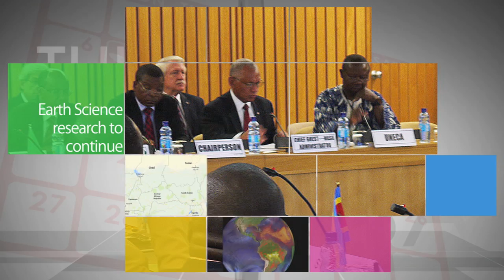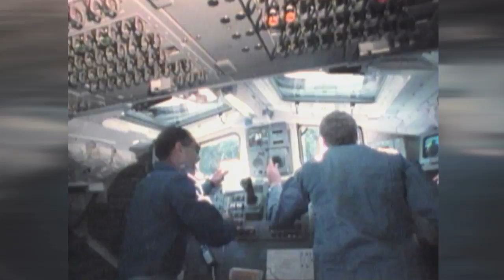Orion rolled out and mated on This Week @NASA - November 14, 2014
In preparation for its first spaceflight test next month, NASA’s Orion spacecraft was transported from Kennedy Space Center’s Launch Abort System Facility to Space Launch Complex 37 at nearby Cape Canaveral Air Force Station on November 11, arriving at the launch pad early Nov. 12. NASA’s new deep space exploration capsule then was attached to the top of the Delta IV Heavy rocket that will carry it to space for the Dec. 4 test. Also,  ISS crew returns safely, Earth Science research to continue with developing nations, Rosetta update, Rocks and Robots and more!